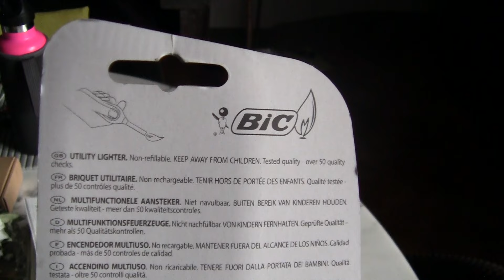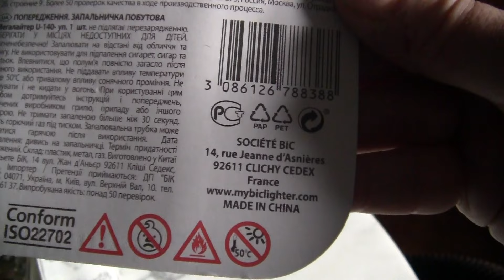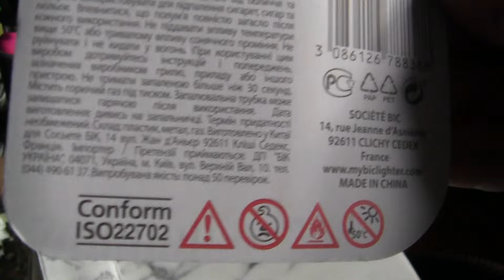Mega-lighter by Bic - Unboxing - 06Dec2021.